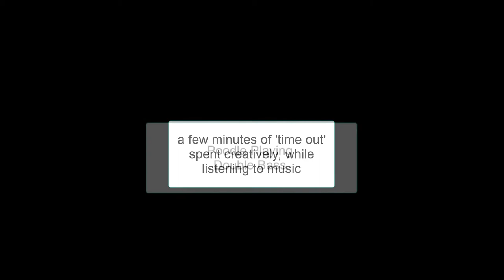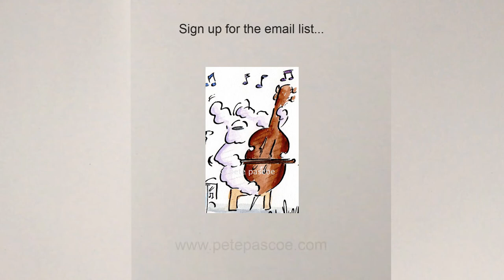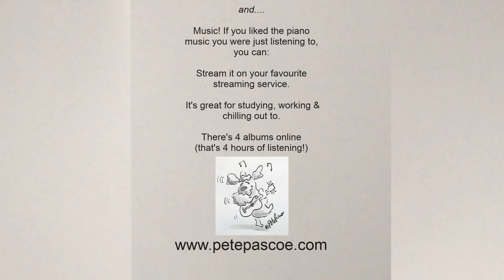How to Draw Pete's Poodle playing the Double Bass Cartoon.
How to Draw a Cartoon Poodle step by step.
Create one line at a time and see your drawing emerge.